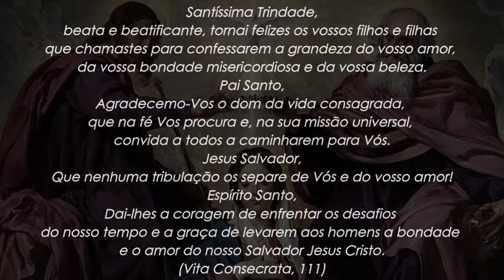05 Novena à Santíssima Trindade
Compartilhamos com vocês o quinto vídeo da Novena à Santíssima Trindade com o testemunho vocacional da Irmã Maria Virgo Intacta.
Espanhol: Servidoras Contemplativas
Italiano: Serve del Signore Contemplative
Inglês: Contemplative Servidoras